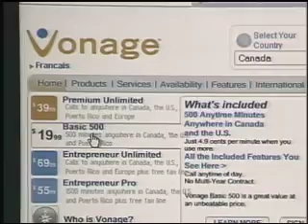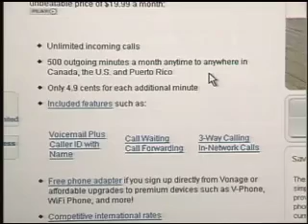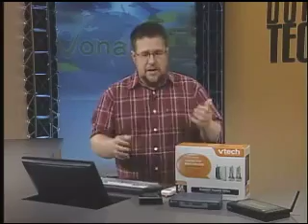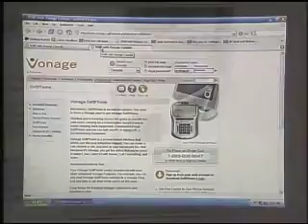Dotto Tech - Season 5 Episode 6 - Voice Over Internet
In this segment, Steve Dotto tells us everything about voice over IP. Phone service over the Internet with Vonage.